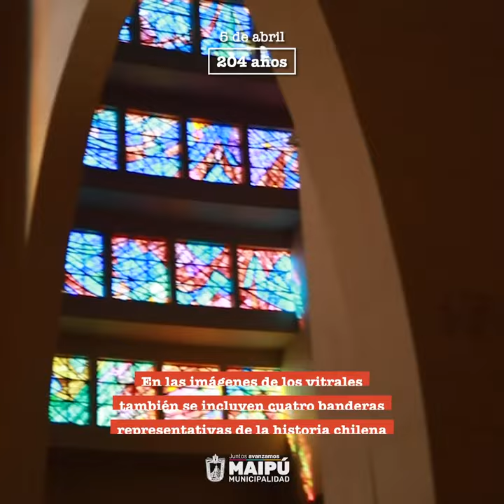MaipúAbrazaSuHistoria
El vital más grande de Latinoamérica se encuentra en el Templo Votivo de Maipú y fue hecha por el austriaco Adolfo Winternitz. El trabajo se realizó en una fábrica de Francia, bajo la dirección de una firma suiza de Lausanne, empleando una gama de colores de mas de 100 tonalidades.

¿Lo conoces?